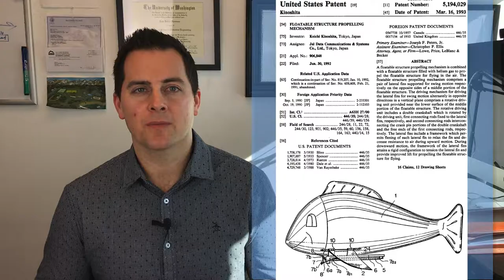Bold Today Show Episode 31| Are Toy Inventions Eligible for a Patent?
for all of your Patent Law needs!

Welcome to the Bold Today Show where inventors, entrepreneurs, and business owners, get their daily dose of inspiration to continue making the world a better place.

Link to buy "Bold Ideas: The Inventor's Guide to Patents"